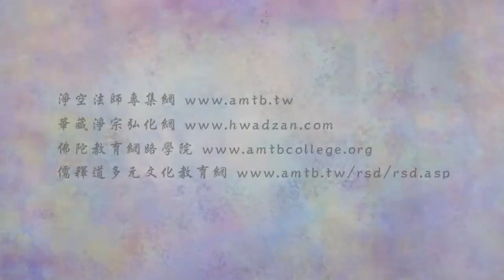金剛經的智言慧語 101 善財每遇善友皆云：我已先發阿耨多羅三藐三菩提心，而未知云何學菩薩行，修菩薩道。是知發大心者，必修大行。住、降，正修行之切實下手處也